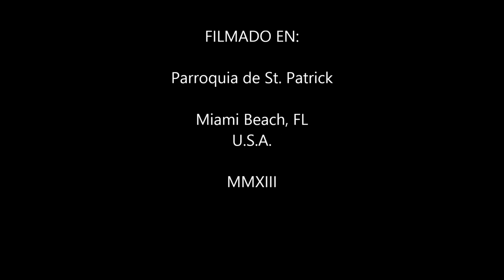Cuaresma de Conversion, 1 de 4, El naufragio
[Retiro para la comunidad hispana de la Parroquia de St. Patrick, en Miami Beach, febrero de 2013.]

* El reconocimiento de la realidad del pecado es liberador: es como saber, por fin, qué ha disminuido nuestra vida, y la ha empobrecido. El pecado es el diagnóstico número uno, en la vida del Espíritu.

* Heridas y condicionamientos son circunstancias exteriores que nos limitan. A menudo son fruto del pecado de otros.

* No somos impermeables a tantas influencias pero tampoco somos su fruto automático. El descubrimiento de nuestra verdadera libertad pasa por el descubrimiento del margen de acción real que hemos tenido.

* El daño más grande que tienen las circunstancias actuales, cargadas de materialismo y de individualismo, es que precipitan a millones en una soledad existencial en la que cada uno siente que no le interesa a nadie y que sólo cuenta consigo mismo.

* La consecuencia que esto trae es que muchos se ven como náufragos, y por eso se aferran a lo que pueden. después racionalizan su moral de manera que coincida con aquello que les ha ayudado a soportar su naufragio, ya se trate de drogas, homosexualismo, adulterio o lo que sea.

* A medida que la gente reconoce esas limitaciones externas y ve su propio naufragio, y ve sanadas sus heridas, empieza a reconstruir su capacidad de pensar y juzgar sobre lo que es justo y mejor.